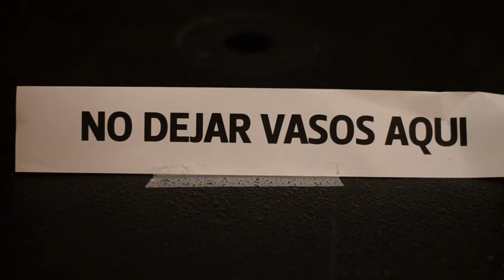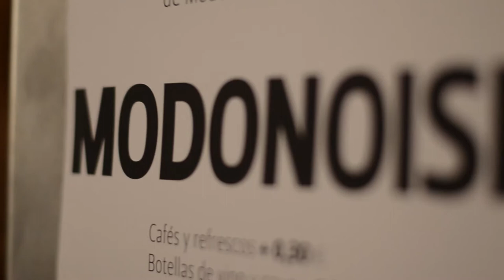ModoNOISE 1st Edition "Aftermovie"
Here is the video of first
Thank you very much for coming to ModoNoise 1st Edition, the event was amazing!!
See you in the next ModoNoise (Saturday December 12th)
Aquí os dejamos el video de ModoNoise
Muchas gracias por venir al primer ModoNoise, el evento fue maravilloso!!
Nos vemos en el siguiente ModoNoise (Sábado 12 de Diciembre